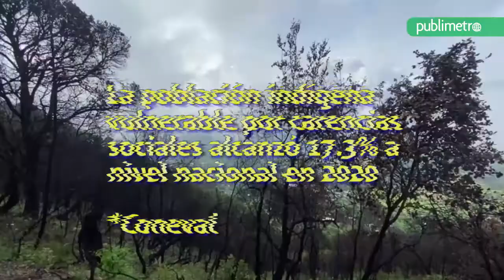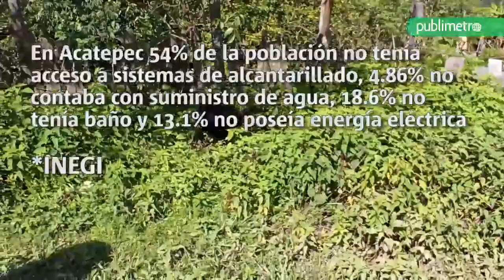Mujeres que rompen con el matrimonio infantil sufren triple victimización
Combaten la violencia estructural, aunque eso les genere rechazo de las autoridades, comunidades y familias

Investigación: Daniel Flores

Imágenes: Axel Amézquita

Ilustraciones: Fernanda Villanueva

Voz: Viviana Ortiz